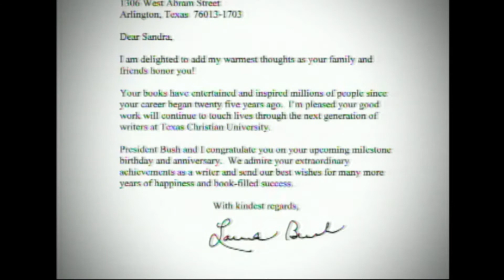A LOOK BACK AT AN EVENING OF SURPRISES & HONORS FOR SANDRA BROWN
When NYTimes multiple-bestselling novelist Sandra Brown walked into a room with more that 150 people in black tie on the evening of February 20, 2008, she thought she was part of an event that had been in the planning stage for almost year to honor famed Texas pianist and legend Van Cliburn.  She had been led to believe it was to recognize the 50th anniversary of Cliburn's winning the prestigious Tchaikovsky competition in Moscow at the height of the Cold War.  But Van Cliburn was nowhere to be found that evening.

Watch the reason why in this ten-year anniversary look back at a very special evening.